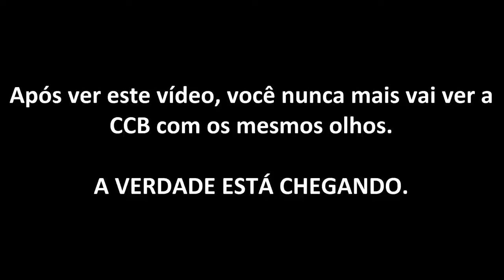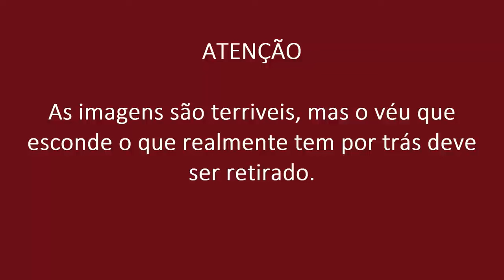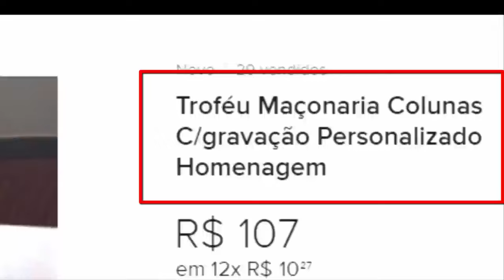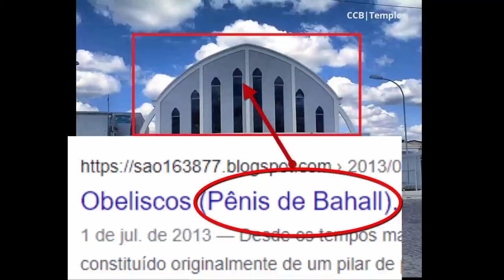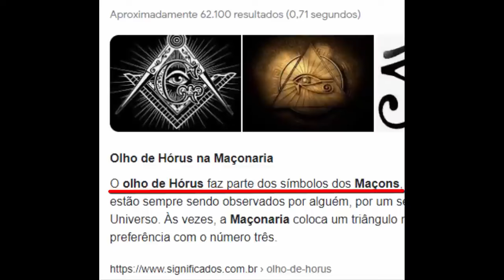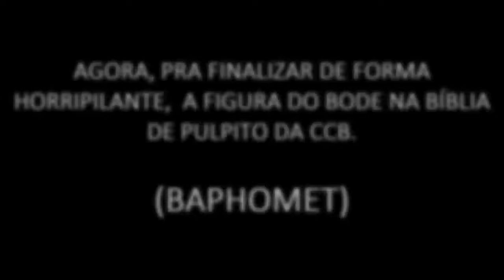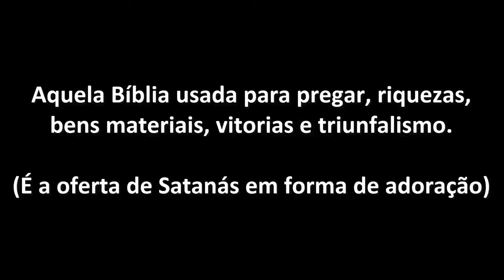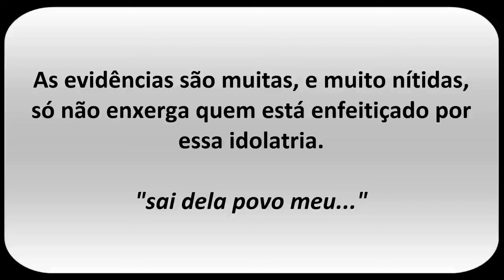Os sinais da Maçonaria na Cúpula da CCB - Eles deixam seus simbolos na Arquitetura da CCB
Imagens impressionantes que evidência que a maçonária está na cúpula da CCB.

LEI DO DIREITOS AUTORAIS
Defesa para remover Strike de Direitos autorais, se seu vídeo estiver de acordo com a lei:
Para você derrubar o strike de seu vídeo, copie o texto a baixo junto com o link da lei e o trecho da lei e cole na sua contranotificação:

O meu uso deste conteúdo é justo e aceitável, está amparado na Lei 9.610, de 19/02/98, a respeito dos direitos autorais no Brasil.
Segundo esta lei, no Capítulo IV, Art. 46, não constitui ofensa aos direitos autorais, a citação de passagens de qualquer obra, para fins de estudo, crítica ou polêmica.
Este é o caso deste meu vídeo em questão. Portanto, solicito a retirada completa da restrição no vídeo quanto aos direitos autorais.
Aguardo a confirmação e espero não precisar ir à justiça.
 LINK DA LEI
Art. 46. Não constitui ofensa aos direitos autorais:
III - a citação em livros, jornais, revistas ou qualquer outro meio de comunicação, de passagens de qualquer obra, para fins de estudo, crítica ou polêmica, na medida justificada para o fim a atingir, indicando-se o nome do autor e a origem da obra;